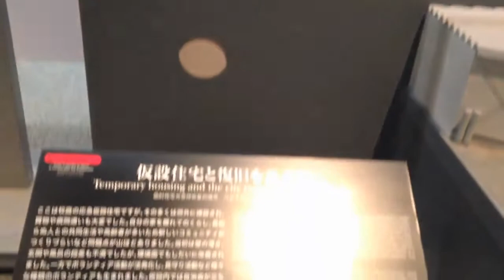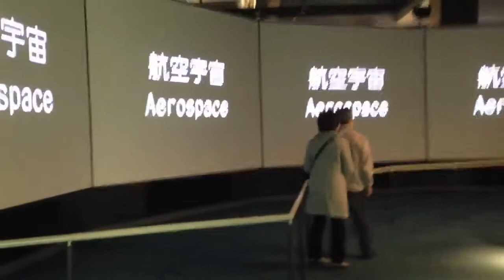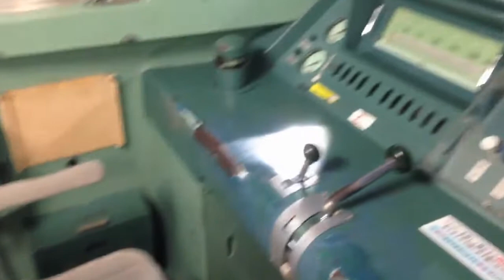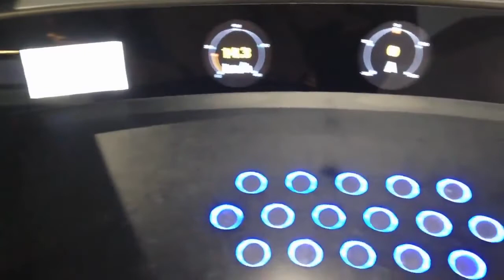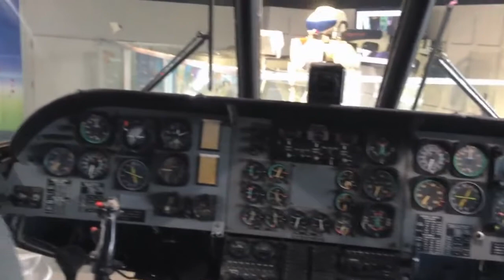JENESYS 2.0 D4 Japan 2014